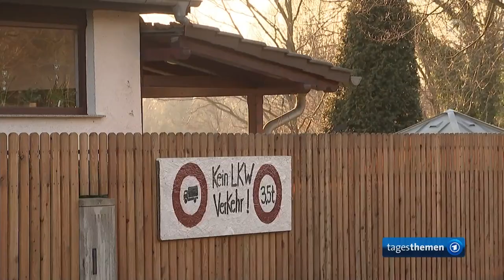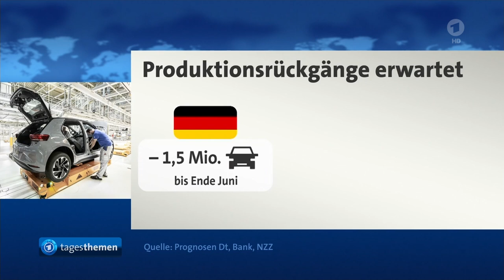"Delivery Day" in Grünheide: Wie Tesla in Brandenburg durchstartet.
Delivery Day" in Grünheide: Wie Tesla in Brandenburg durchstartet, Die Meinung,
Weitere Meldungen im Überblick,